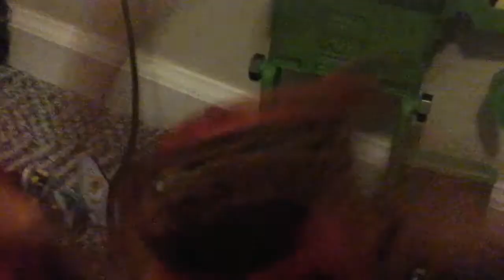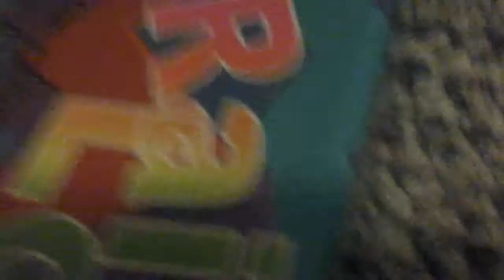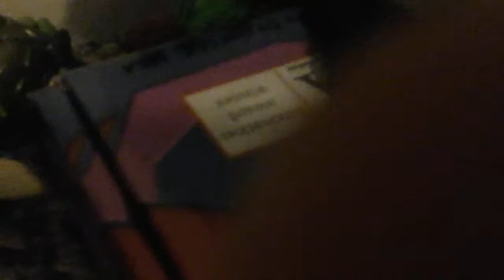The Skylanders show episode 2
This video is funny and is hilarious and kind of boring